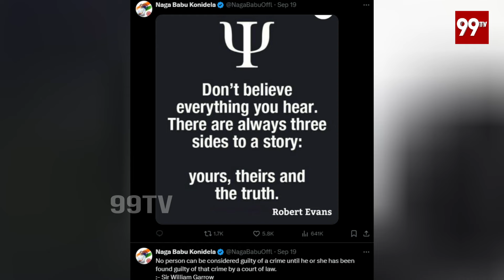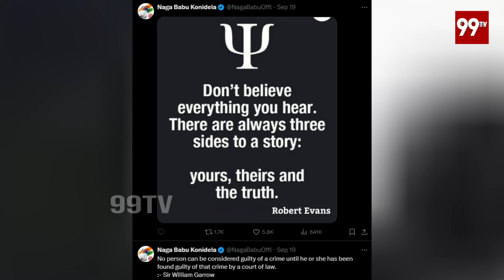జానిపై కుట్ర చేసింది వాడే | Nagababu Reveals Sensational facts on Jani Case | 99TV